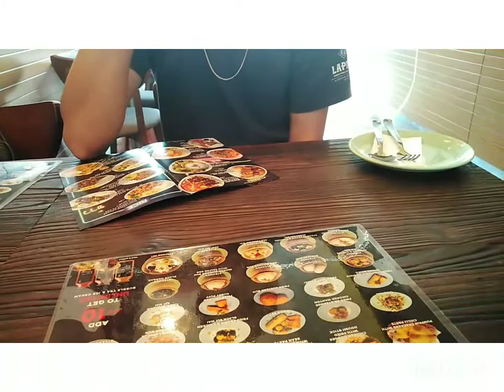UNLIMITED MUKBANG and AFFORDABLE PRICES.ONLY IN SUPER BOWL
Hello everyone!

Inday and Dodong Pedro